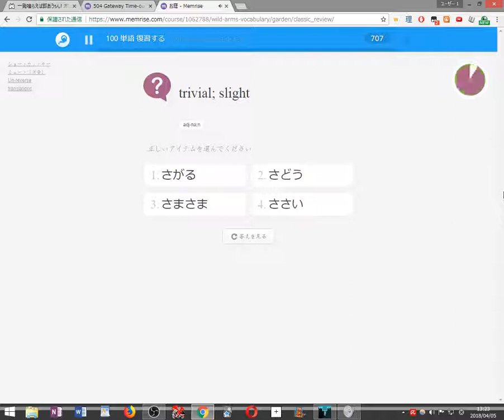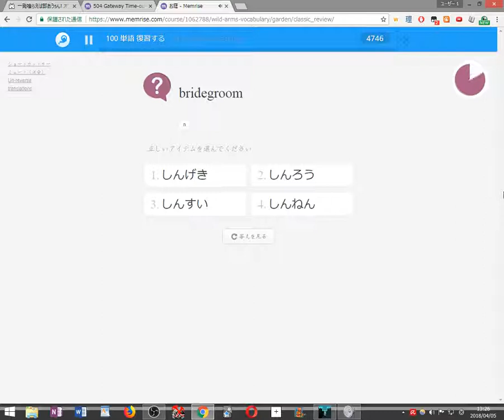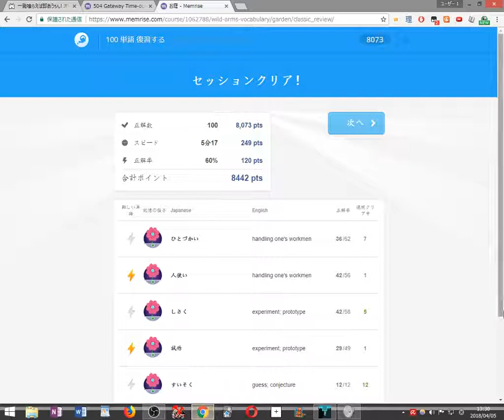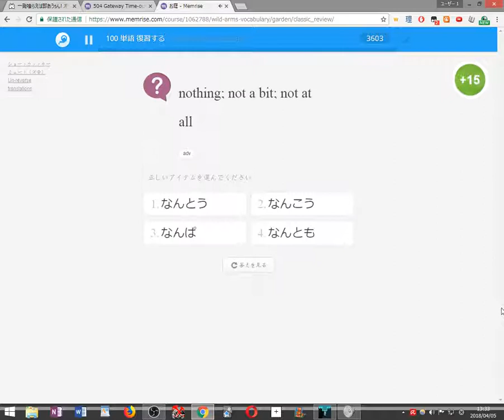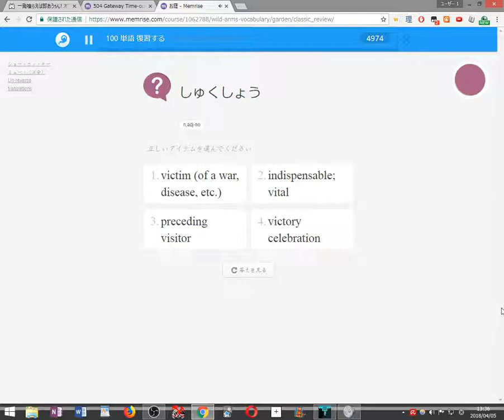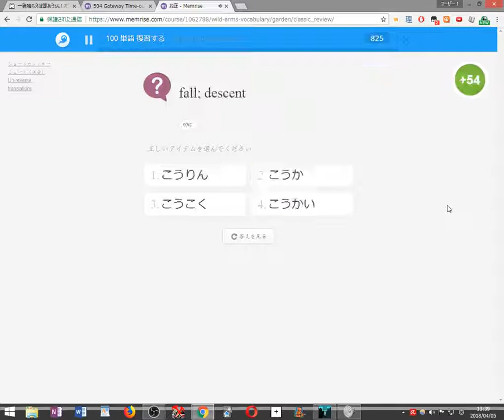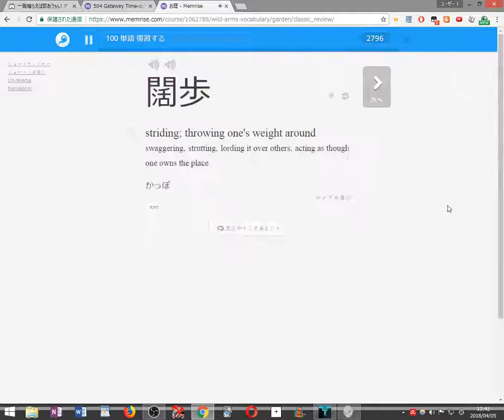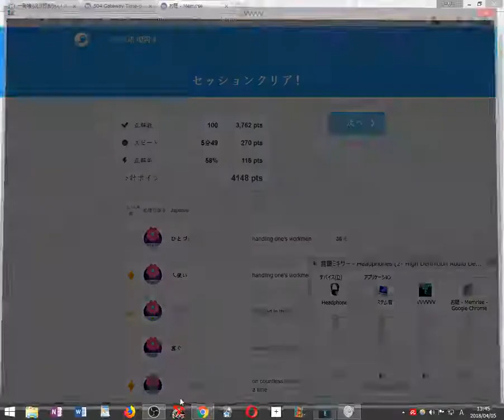【初見縛り実況】死んだら100単語を勉強するVVVVVV part6